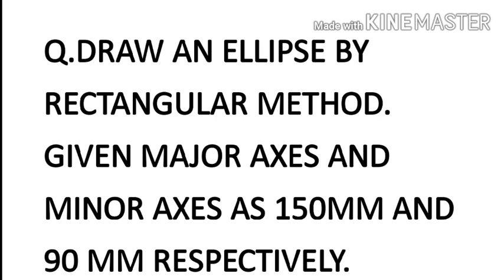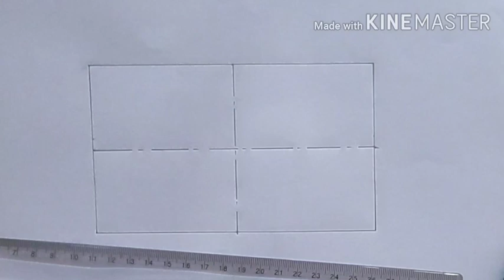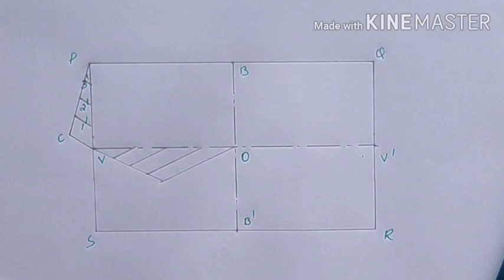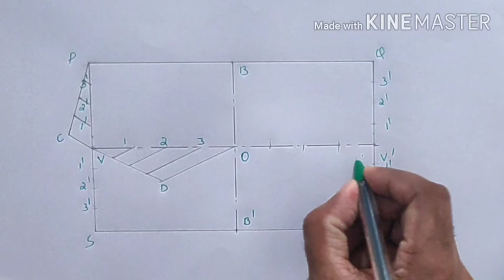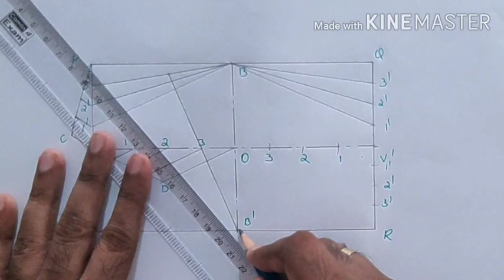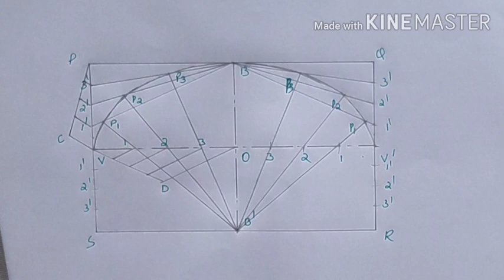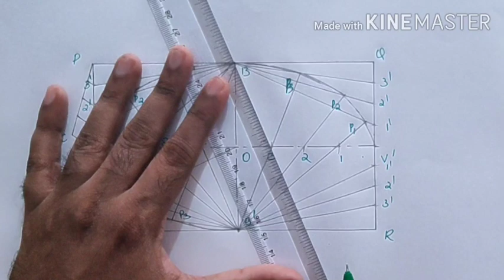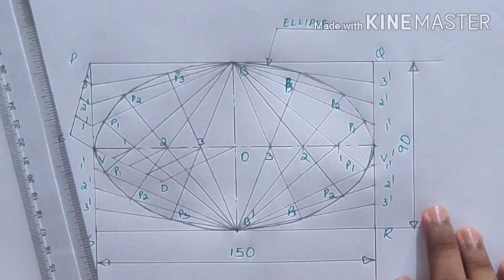Ellipse Rectangular Method | Engineering Graphics | Engineering Drawing | Diploma | ITI | Malayalam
This video showing  how to construct an Ellipse by Rectangular  Method. We have four different methods to draw an ellipse.